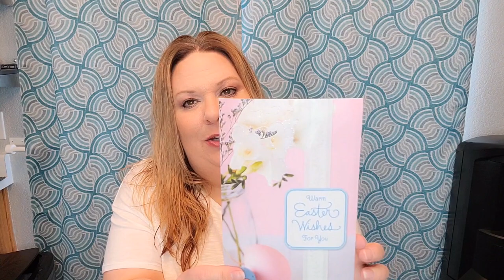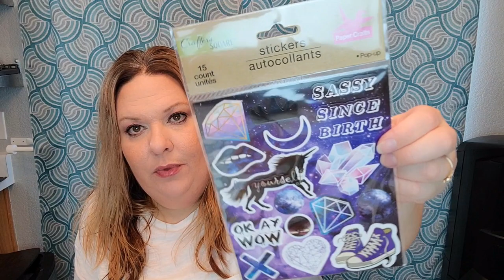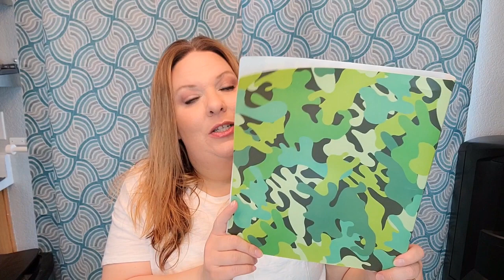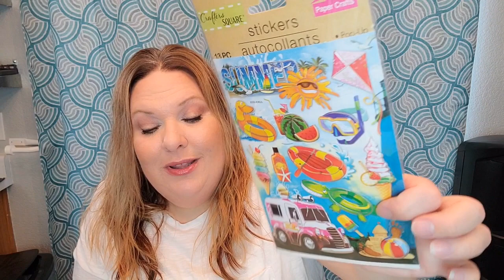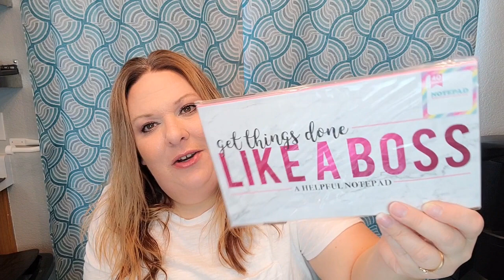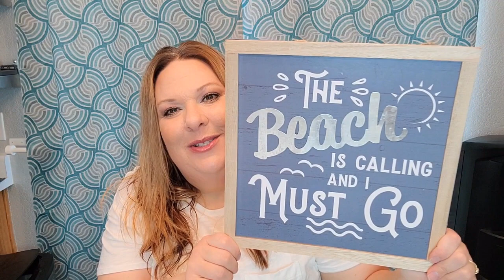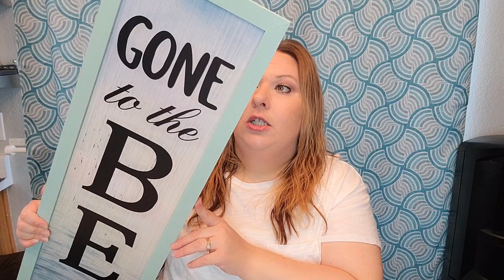DOLLAR TREE HAUL!!! WISHLIST ITEMS, YAY!!!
Jenuinely Created:
Facebook.com/jenuinelycreatedgifts